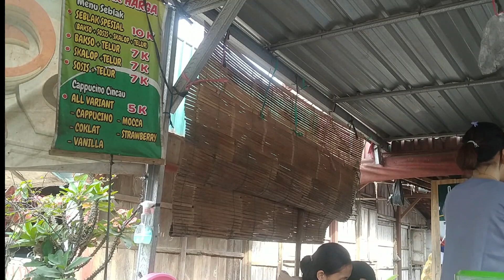Info Segeran - vlog bakul es campur mening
assalamualaikum wr.wb..
selamat hari raya idul Fitri 1442 H, minal aidzin wal faidzin mohon maaf lahir dan batin.
mohon maaf berhubung crew PYD ID tedoh semua, jadi untuk buat konten film komedi hanya sebatas wacana sampai detik ini.
untuk mengisi ke gabutan, gak sengaja terciptalah vlog unfaedah ini.